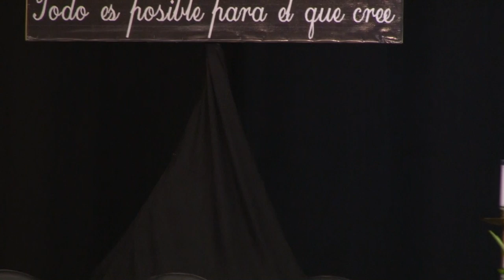Yesenia Flores en el Congreso "La Gran Esperanza" en kansas